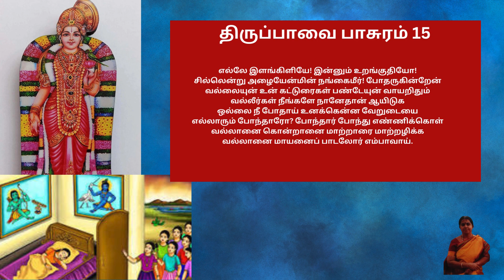எல்லே இளங்கிளியே! - பாசுரம் 15| திருப்பாவை | Thiruppavai Pasuram 15 Lyrics in Tamil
எல்லே இளங்கிளியே!   - பாசுரம் 15 | திருப்பாவை பாடல்கள் | Thiruppavai Songs Pasuram 15 Lyrics in Tamil
n this video, we have made the thiruppavai songs pasuram 01 - Margazhi Thingal lyrics in English sung by Smt Rema Krishnan From Erode.. Every day in Margazhi Month Thiruppavai songs are regularly heard & sung by a vast number of people who worship Vishnu, Perumal & KrishnaAndal's Thiruppavai is recited in Margazhi because of the sacredness of the month. But Thiruppavai is so full of Visishtadvaitic thoughts that it must be read throughout the year. In the first verse, Andal says Krishna's face is like the sun and the moon
What is Thiruppavai? Thiruppavai written by one and only women Azhwa:r Anda:l, in praise of Lord Vishnu consists of 30 Pasurams (verses). They aim at removing the effects of bad karma, shows us how to reach the holy feet of Supreme.

Thiruppavai songs are very powerful, divineful and have the capability to make good things happen for the people. With pure divineness, when one sings or hears thiruppavai songs regularly, all the wishes and dreams would get fulfilled by God. Let us hear and sing this most spiritual thiruppavai songs together on this Margazhi month to spread positivity, good deeds, spirituality, happiness & peace around the globe.